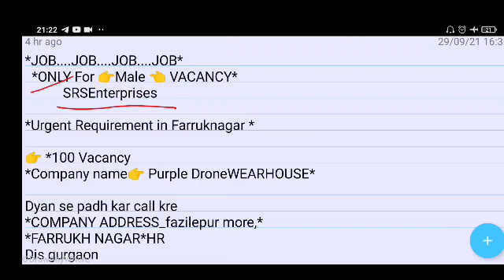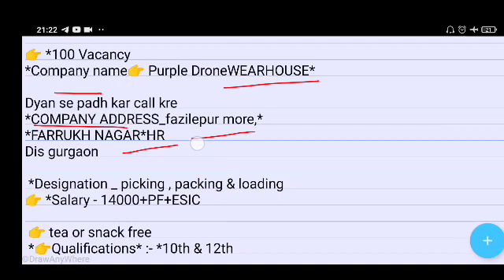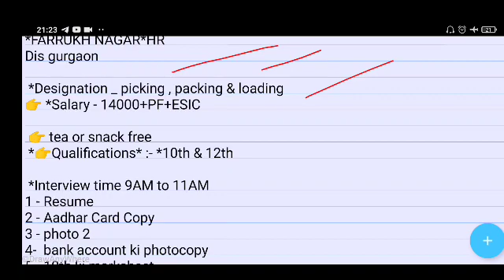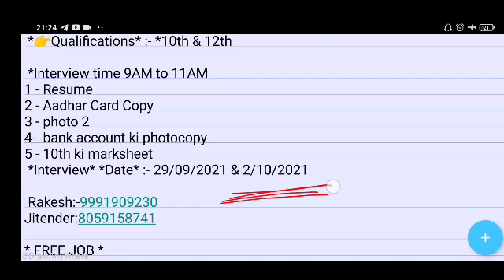Packing job in Gurgaon l Wearhouse jobs l job in Gurgaon for 12th pass l work bazzar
video about:- इस वीडियो में flipkart jobs के बारे में फुल डिटेल्स दिए हैं कंपनी में क्या काम है कंपनी में कितना सैलरी मिलेगा क्या वर्क रहेगा और मैंने HR का नंबर दिए हैं जिसे बंदे को कोई भी प्रॉब्लम ना हो सके जॉब पाने में

your quick

noida mobile company job
mobile company job in greater noida
packing job in noida
noidajobs
mandar technical
mobile manufacturing company jobs
 dixon technologies jobs
noida company jobs
 mobile company job
 mobile company jobs 2021
noida job vacancy today
 noida me job chahiye
 company me job chahiye
company me job kaise paye
 letest job greater noida
new job in greater noida
niraj bhai
job in noida
job in noida for fresher
packing job
12th pass job in noida
delhi jobs
helper job
new vacancy 2021
12th pass job
helper job description
job searched
mandar technical
warehouse jobs
flipkart jobs
8th pass job
10th pass jobprivate sector jobs
mandar technical
gurgaon me job chahiye
flipkart jobs
packing job
flipkart warehouse
12th pass fresher jobs in gurgaon
pan hr
raj kolhai